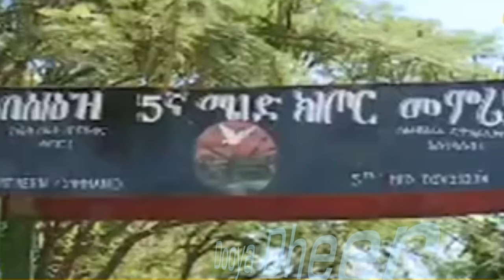DEG DEG Sumcad Jab Xun Oo Kudhacay Abii Ahmed Iyo Dagaallo 12 Saacadood Socda Tigreega warkii udan